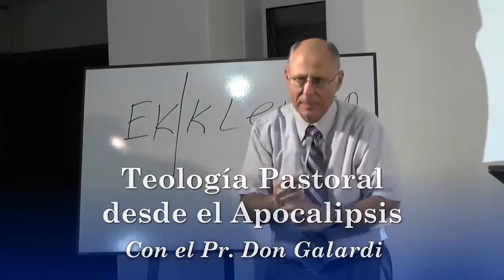Teología Pastoral desde el Apocalipsis, Pr. Don Galardi. Video 14